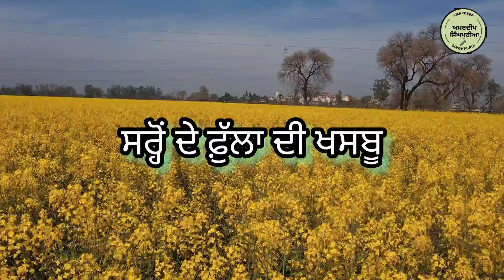mera sohna punjab ਸਰ੍ਹੋਂ ਦੇ ਫ਼ੁੱਲਾ ਦੀ ਖਸਬੂ vlog 2022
By Joining amardeep singhpuria , You Can Get These Benefits:
2. How To Make Money Online
3. Live Streaming (Ask Questions and Get Support)
4. Behind The Scene Photos
5. Motivational Quotes

6.Documentary | Old Pre-Partition House in Punjab India

7.Old and Historical

8.punjabi poems and songs